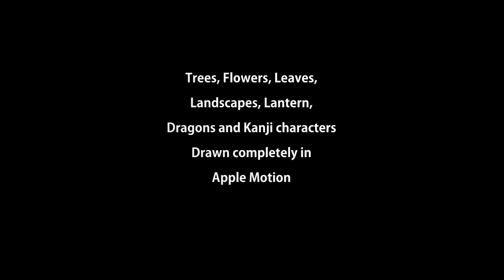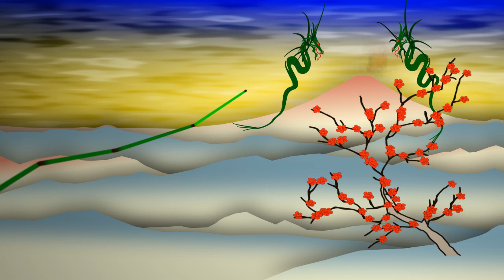An Apple Motion/Apple Logic project: Good Fortune/Tea Ceremony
I wanted to get this out before hurricane Isaac shut everything down for an unknown number of days (sigh.) Some calm before the storm...

Inspired by and based on the music: Tea Ceremony.

This is a "serial" piece based on twelve-tone music rules. The prime "tone row" consists of "the black keys" (C#, D#, F#, G#, A#).

Instrumentation and finished composition done completely in Apple Logic.

Not bad for computer generated music.

The second dragon:
I had to render this out a couple of times. Motion decided that my wing animation wasn't good enough so it decided to change some of the parameters.  I couldn't get it fixed in time to release this today. (I think I've found another bug.)